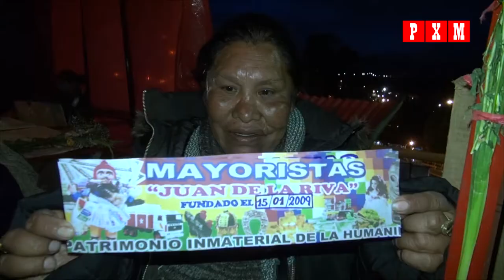Armado de las casetas de las mayoristas de la preferia de Alasitas 2018 de La Paz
El video muestra el armado de las casetas de la preferia de las Alasitas 2018, que reúne a las mayoristas. La dirigente de las comerciantes, Margarita Machicado también muestra al ekeko de este sector.

La feria se realiza entre el 16 y 23 de enero en la avenida Simón Bolívar y la calle Juan de la Riva. Este año, los comerciantes exponen sus productos en casetas, explicó Machicado.